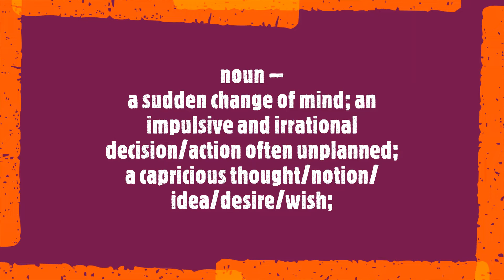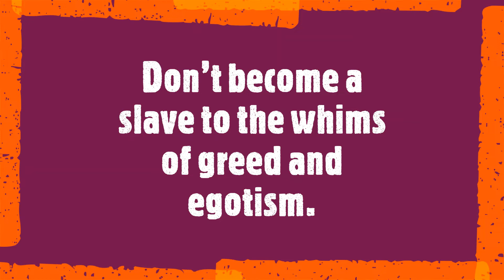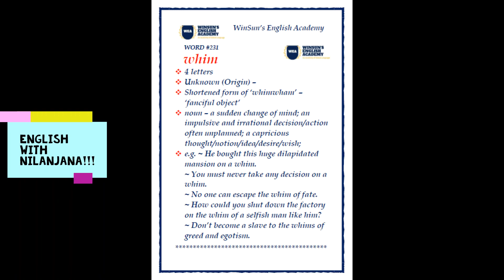Word #231 whim /etymology, meaning, examples/A Word A Day Challenge 2021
What we covered in this session:
Word: #231 whim /etymology, meaning, examples

Keep learning!!!
Stay blessed!!!
Stay safe!!!